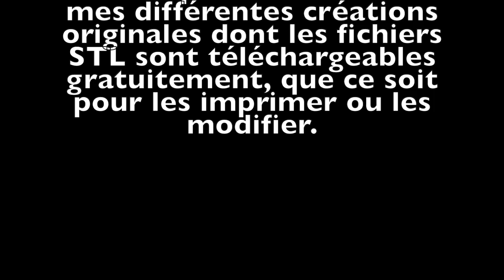Ma page Thingiverse